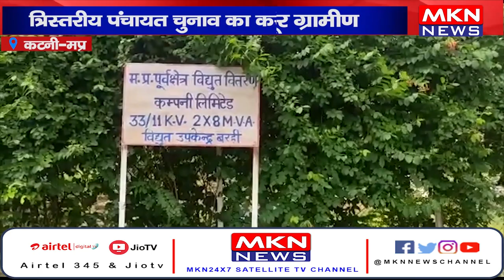कटनी - बदहाल जीवन जीने मजबूर ग्रामीण, त्रिस्तरीय पंचायत चुनाव का करेंगे बहिष्कार।